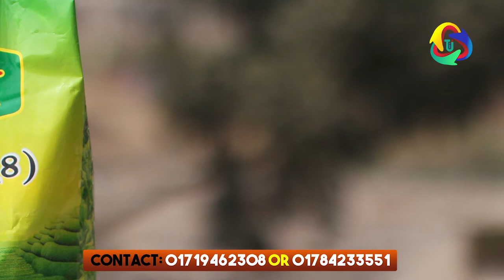চা পাতা ডিলার নিয়োগ । Tea business idea